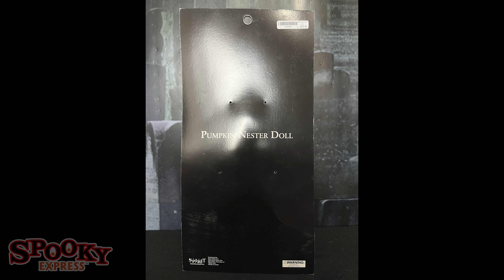Pumpkin Nester Doll — Spirit Halloween 2022 — Spooky Express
Purchased from the Spirit Halloween in Blaine, MN in 2022.

Made by Fu Yu Xing Company.